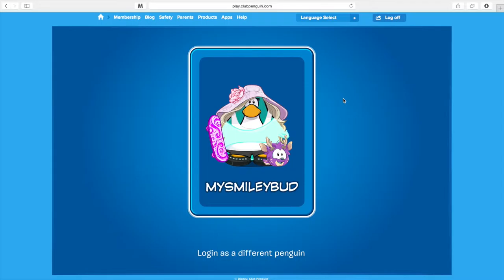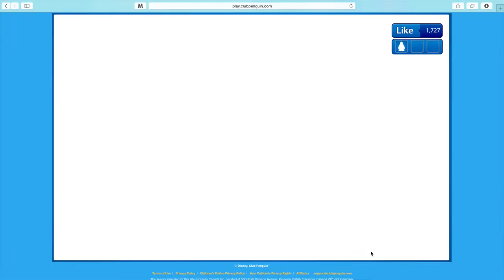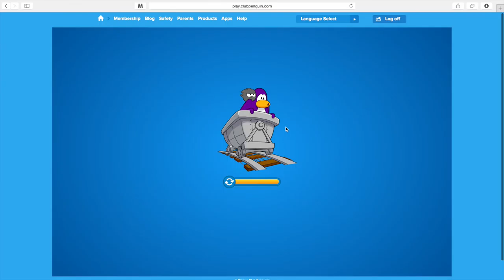Let's play| Club Penguin {episode 1} with CookieKHR - LET'S WRECK SOME NEWBS!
Today, we start our adventure in the land of club penguin. In this episode, we travel to the card jitsu dojo, where we start to battle...

be sure to click like and fave and drop a comment if you think that you want to?!!?